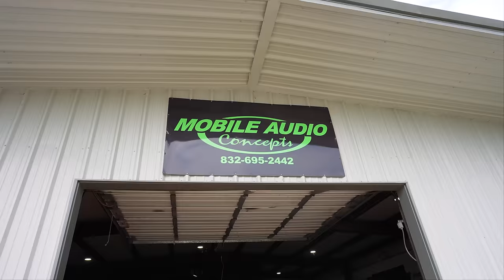2018 Silverado Gets Custom Interior And Sound System 🔊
HOUSTON TX
77290